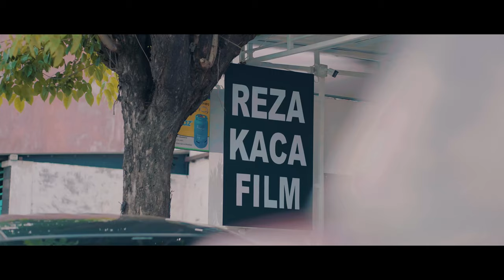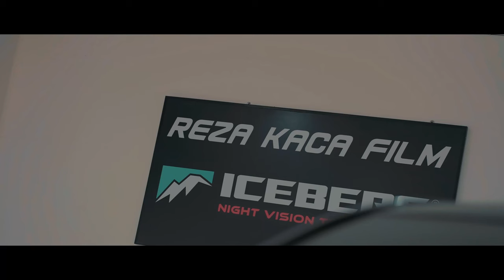Tempat Pasang Kaca Film Terlengkap di Surabaya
Mau pasang kaca film untuk mobil kesayangan anda? Kunjungi Workshop Reza Kaca Film Surabaya, menyediakan produk kaca film dari kelas ekonomis sampai Premium seperti LLumar, Solar Gard, Iceberg, 3M dan lain lain. Hasil pemasangannya rapi dan bergaransi resmi.